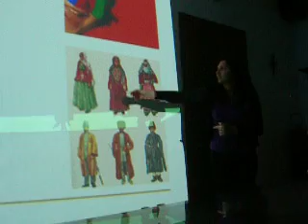"EXCHANGING DIVERSITIES: THE POWER OF DIALOGUE" Parte 1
Presentazione delle delegazioni straniere di Montenegro, Moldova, Azerbaijan, Spagna,  Germania e Italia, partecipanti al progetto finanziato dalla Commissione Europea dal titolo:" Exchanging diversities: the power of dialogue", realizzato nell'ambito del Programma Europeo Gioventù in Azione.
Il presente progetto è finanziato con il sostegno della Commissione Europea

13 FEBBRAIO - 21 FEBBRAIO 2011